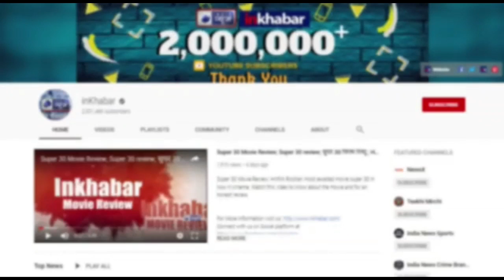Super 30 को जम्मू कश्मीर, हरियाणा से मिला बड़ा तोहफा, Movie is tax free in Jammu Kashmir and Haryana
Hrithik Roshan movie Super 30 is now tax free in jammu kashmir and Haryana, 6 राज्यों में GST फ्री होने के बाद अब सुपर 30 को जम्मू कश्मीर और हरयाणा में टैक्स फ्री किया गया है |

Super 30,
Super 30 movie,
Super 30 gst free,
tax exempt on Super 30,
Super 30 movie gst free in jammu kashmir,
Super 30 movie gst free in haryana,
Super 30 movie GST free in up,
Super 30 Hrithik Roshan,
Hrithik Roshan,
Super 30 latest news,
Super 30 today news,
Super 30 review,
Super 30 full movie,
सुपर 30,
सुपर 30 जम्मू कश्मीर,
सुपर 30 हरियाणा,